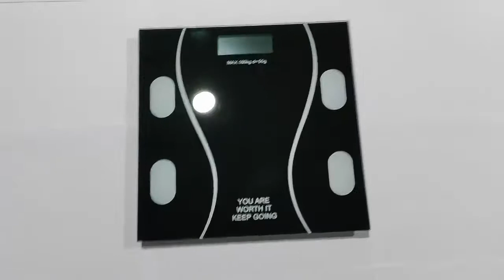Voetex Zone- India Electronic Thick Tempered Glass LCD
Voetex Zone- India Electronic Thick Tempered Glass LCD Display Digital Personal Bathroom Health Body Weight Weighing Scales For Body Weight,weight machine for human body,weighing machine (6 mm)(Black